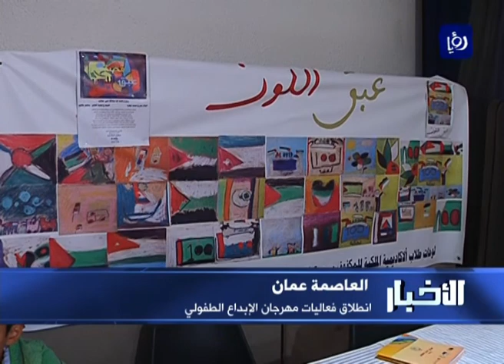انطلاق فعاليات مهرجان الإبداع الطفولي في عمّان - (24-8-2016)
"حماية الأطفال من العنف والتطرف" شعارُ فعالياتِ مهرجان الابداع الطفولي الذي انطلقت اعمالُه في المركز الثقافي الملكي بتنظيمٍ من وزارة الثقافة.

تقرير: أيمن الحمود